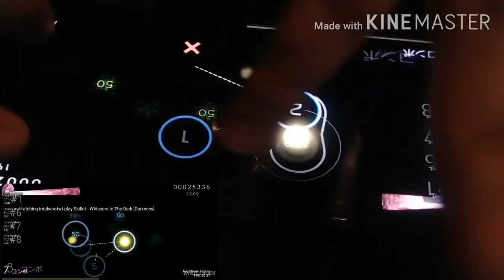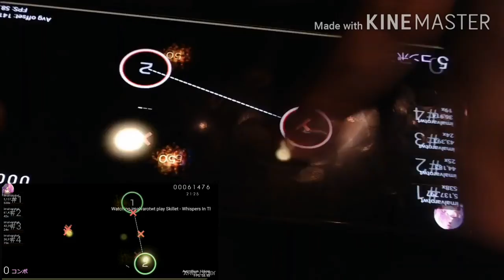osu!droid | [Test] whispers in the dark +NFHDDTHR